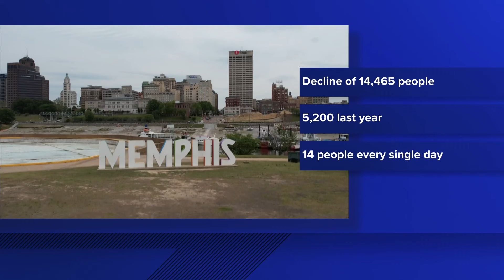Memphis' population has declined over the years. What can we do to turn the tide?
Memphians have heard a lot about the city's crime crisis and education crisis, but Mayor Young said addressing its population crisis is a new priority.